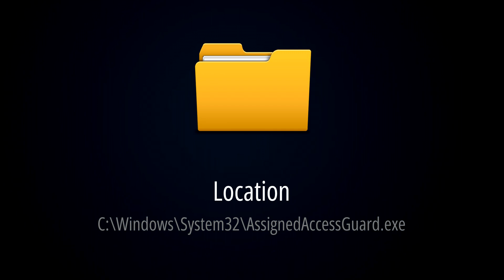What is AssignedAccessGuard.exe? [Quick Basic Information]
This quick video will explain all about AssignedAccessGuard.exe. The AssignedAccessGuard.exe is a built-in feature in Windows 10 that allows administrators to restrict a user account to a single app. It can be a virus file if it is not located in the original location.

If this file comes from a legitimate source and is located in a secure location, it's likely safe to use. However, in the case of 'AssignedAccessGuard.exe,' it is NOT essential for the Windows Operating System (OS)."